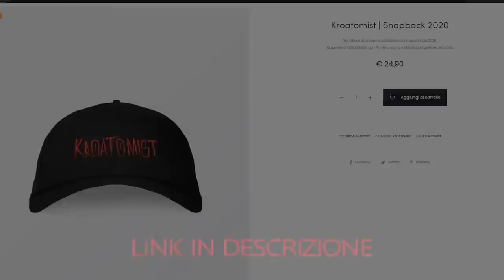ABBIAMO FATTO VINCERE L'ULTIMO GIOCATORE! SI È MESSO A PIANGERE... 😢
∼Per diventare una vera SERPE con STYLE, ti consiglio di dare un'occhiata al nuovo Merchandising